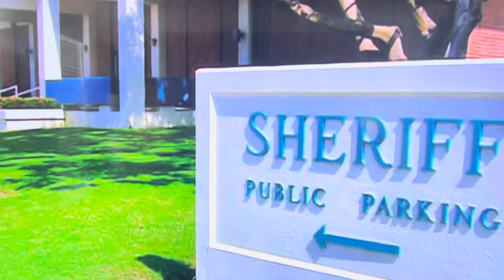Reno 911 - Junior Deputy Program